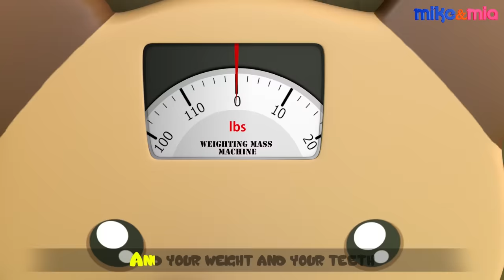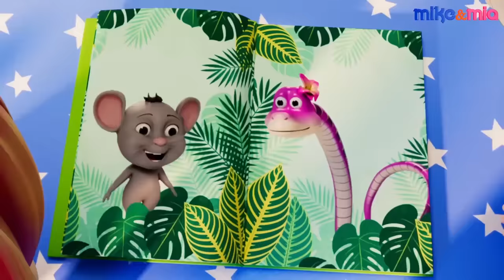This Is The Way | Nursery Rhymes and Kids Songs | Mike & Mia Rhymes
Let's learn with Mike, Mia and little Johnny how to perform the daily chores(Making the bed, Brushing teeth, Wash the face, Putting on the clothes, packing the schoolbags, going to school and much more.). Mike & Mia Nursery Rhymes and Kids songs, brings lively kids educational videos for your Kids, Learn, Play, Sing and have fun.

Lyrics:-
This is the way we make our bed
Make our bed, make our bed
So early in the morning

This is the way we put on our clothes
Put on our clothes, put on our clothes

This is the way we tie our shoes
Tie our shoes, tie our shoes